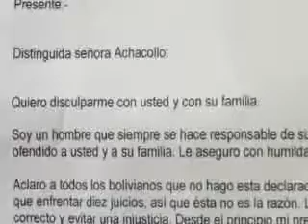DORIA MEDINA PIDIÓ DISCULPAS A MINISTRA ACHACOLLO Y SU FAMILIA POR LAS VERSIONES QUE REALIZÓ